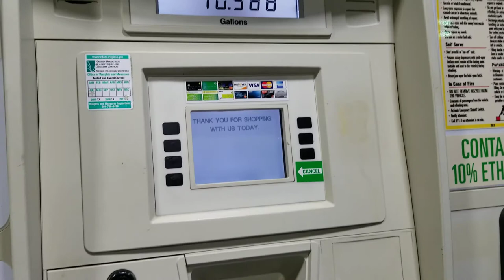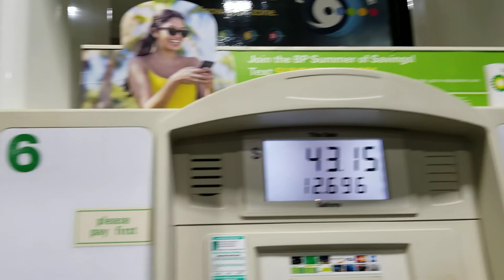Rain on a gas station's roof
The sound of water was pretty cool when you are all alone there just pumping gas